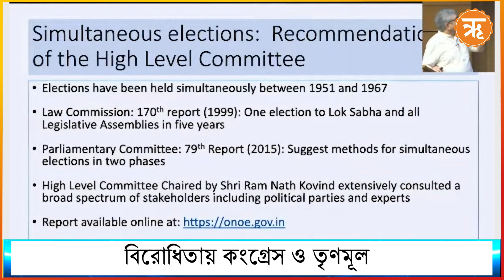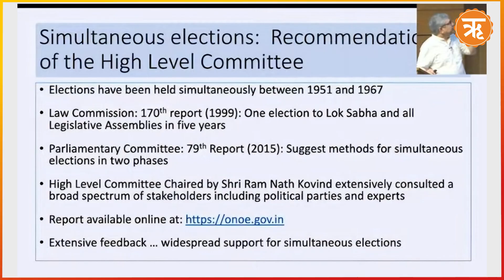One Nation One Election : এক দেশ এক ভোট! কবে কার্যকর হবে জানেন?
নরেন্দ্র মোদী সরকার ‘এক দেশ এক ভোট’ (ওয়ান নেশন ওয়ান ইলেকশন) নীতি কার্যকরের পথে আর এক ধাপ অগ্রসর হল। বুধবার কেন্দ্রীয় মন্ত্রিসভার বৈঠকে পাশ হয়েছে ‘এক দেশ এক ভোট’ নীতি কার্যকরের লক্ষ্যে প্রাক্তন রাষ্ট্রপতি রামনাথ কোবিন্দের নেতৃত্বাধীন কমিটির সুপারিশ।